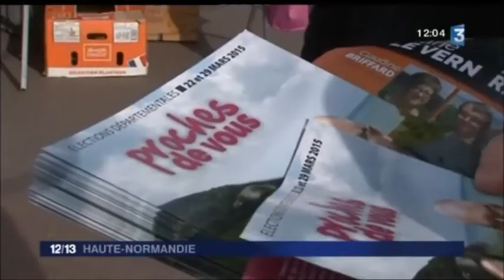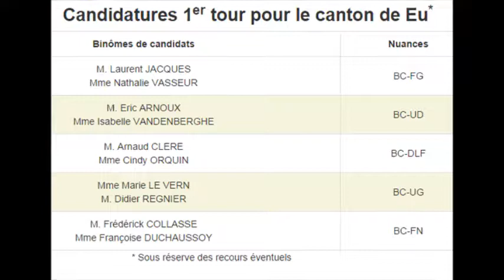Départementales 2015 : présentation des candidats du canton de Eu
19 mars 2015.